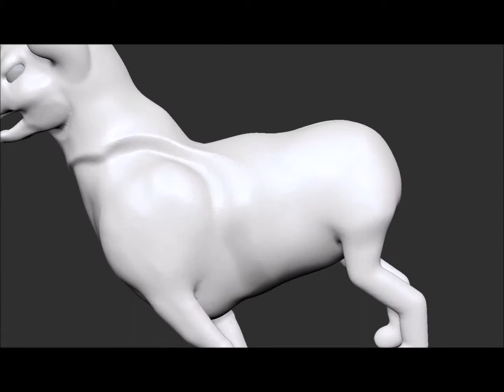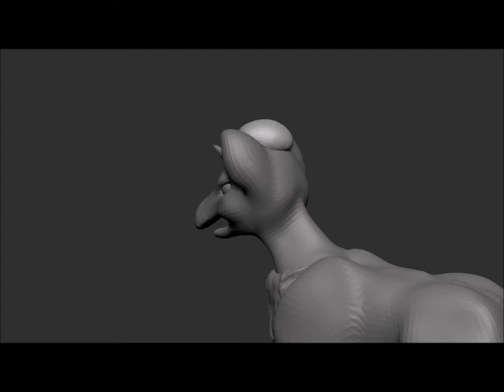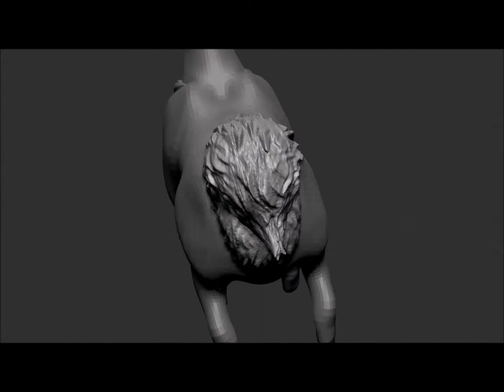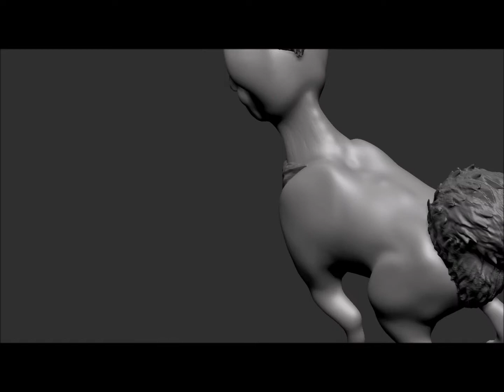Whose that pokefusion 1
Here is the very first pokefusion in a series that will last for the next 6 months - 1 pokefusion a week. I thought it would be fun for you to guess the pokefusion so I do not reveal before the end. How long did it take you to guess? Scroll down for answer

Dragoinair + Growlithe = Dragonlithe